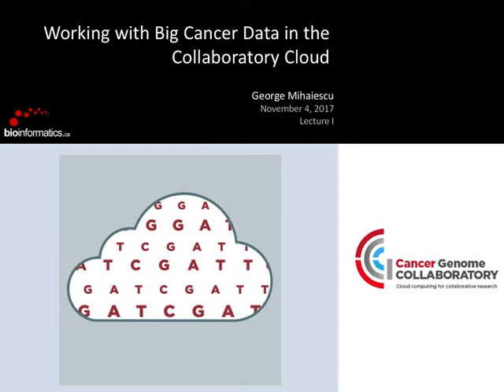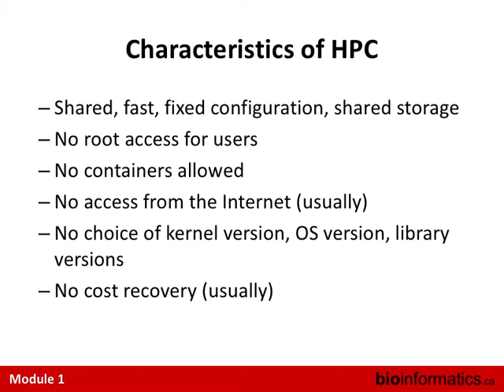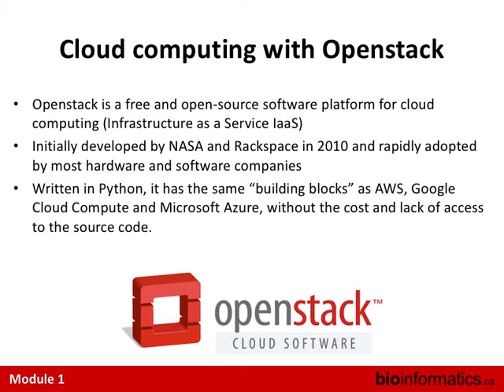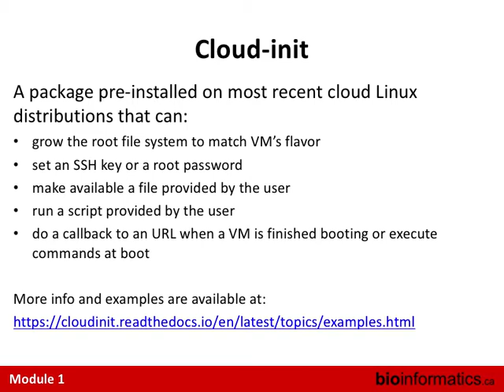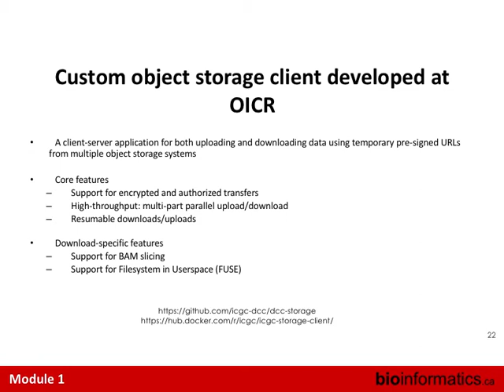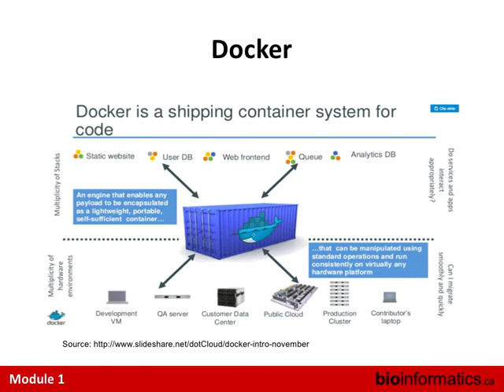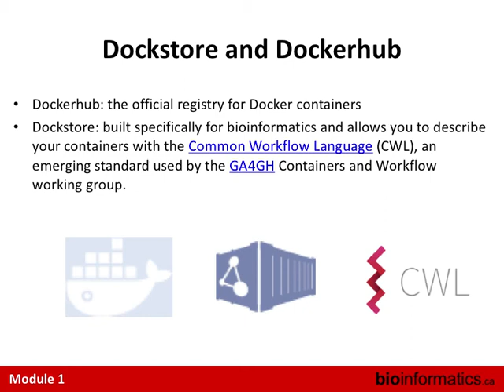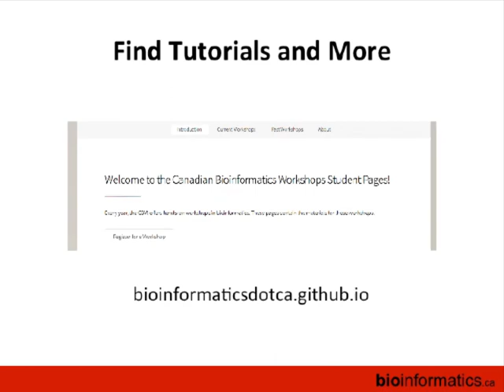Introduction to the Cancer Genome Collaboratory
This is the first module of the Working with Big Cancer Data in the Collaboratory Cloud 2017 workshop hosted by the Canadian Bioinformatics Workshops at the Canadian Cancer Research Conference.  This session is by George Mihaiescu from the Ontario Institute for Cancer Research.